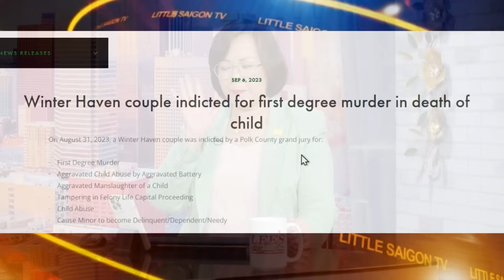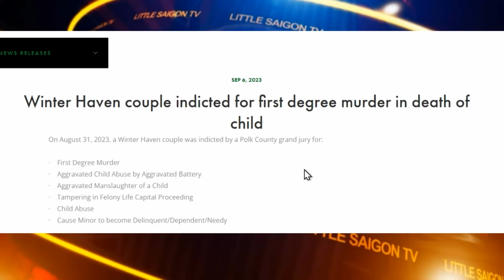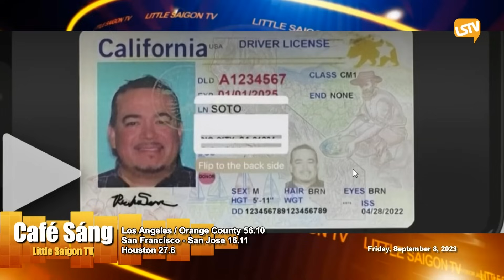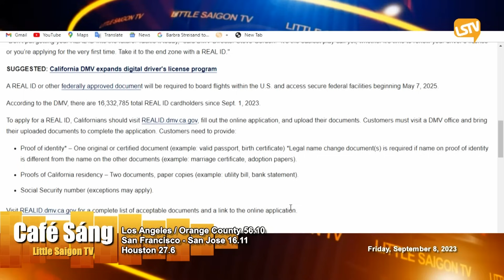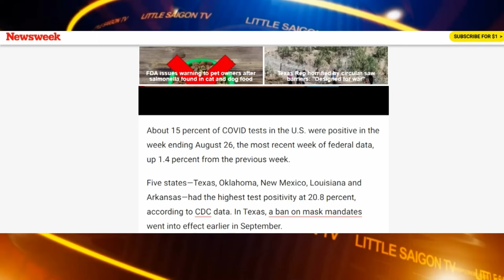Cà Phê Sáng FULL (09-08-23) với Ngọc Lan và Lê Thái